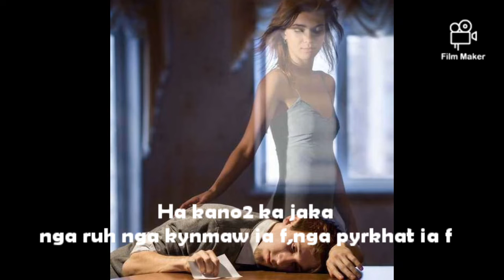Haka jaka kabaphidon, status WhatsApp Messenger video khasi, mis love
Haka jaka kabaphidon#status Wathsapp video khasi#mis